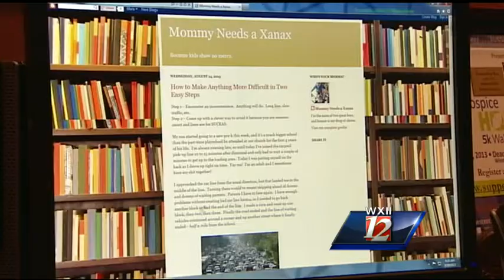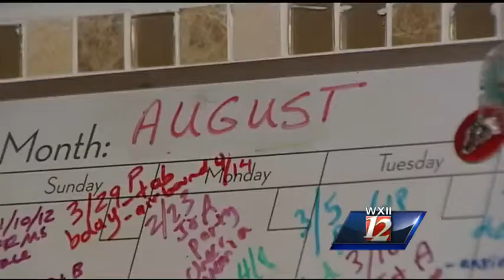Stressed Out Moms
See how one local mother is handling her stress without the help of prescription drugs...